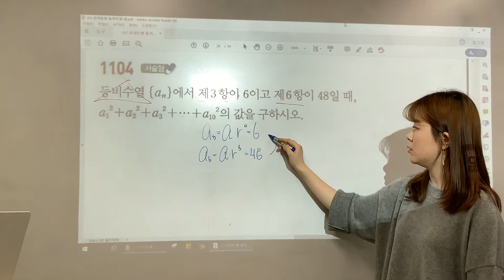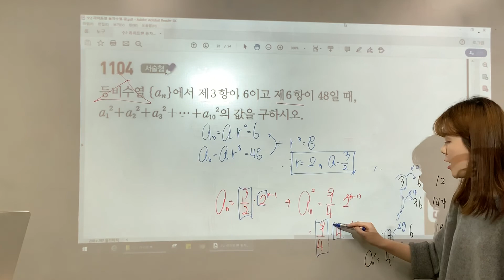[수1] 라이트쎈 #1104